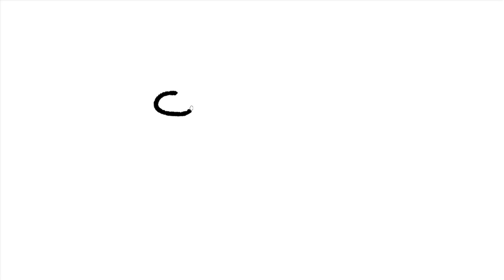How to Draw a Giraffe Easy Step by Step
Hello from Robin Art School!

This is our latest video about "How to Draw Anything"’. This video shows How to Draw a Giraffe Easy Step by Step. As you see in the video it's too easy to Giraffe.

If you like this video then give any comment you want or give one like to video and one more thing don’t forget to subscribe to our channel for more beautiful and latest videos. Your one like appreciates us to make this kind of wonderful videos.